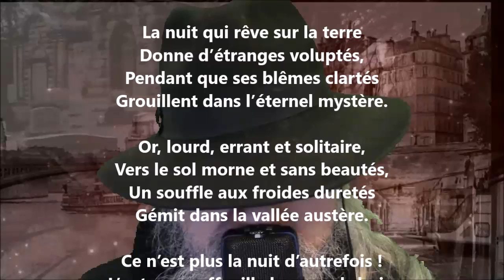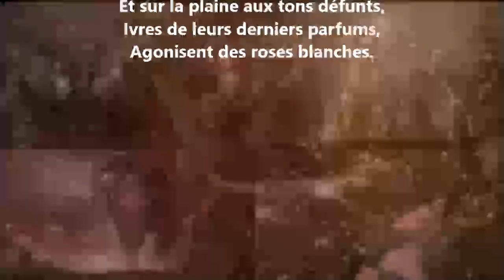Réminiscence - Arthur de Bussières lu par Yvon Jean